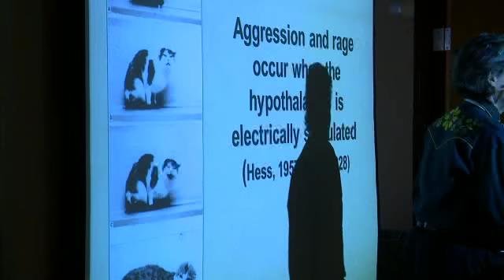Temple Grandin: The World Needs All Kinds of Minds (Part 3 of 3)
To mark National Autism Awareness Month in April, Colorado State University and Rocky Mountain PBS have teamed up to produce and air a documentary about the influence of Temple Grandin, CSU's world-famous animal scientist who has overcome struggles with autism to revolutionize farm-animal welfare.

The documentary is narrated by actress Claire Danes, who played the role of Grandin in an acclaimed HBO biopic.

Grandin's work as a pioneering expert in livestock behavior and humane handling is explored in the documentary. It describes Grandin's difficulties with autism, and the persistence she summoned to dramatically influence animal agriculture while also becoming a hero to people with autism and their families.

The documentary is part of the "Women and Girls Lead" initiative supported by the Corporation for Public Broadcasting. "Women and Girls Lead" is a multiyear public-media initiative meant to celebrate, educate and activate women, girls and their allies to address modern global challenges.